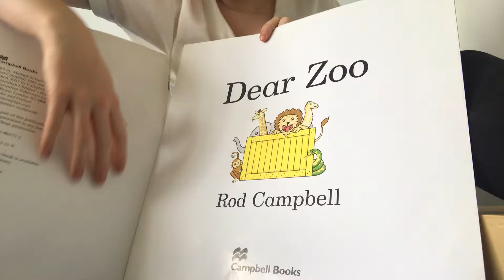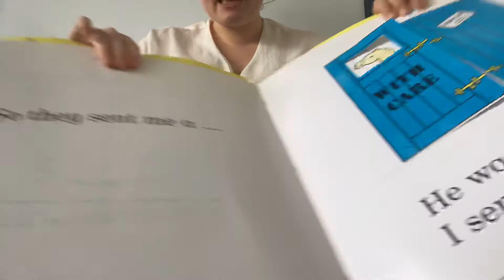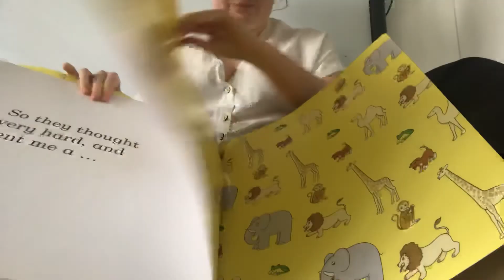+2 años cuentos Ingleses/ 1+2 year olds English stories